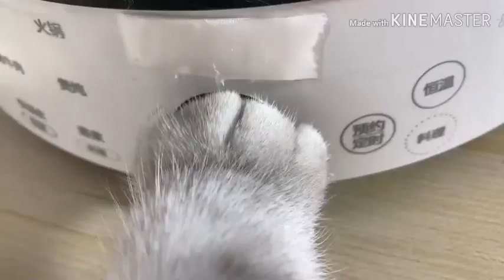CHAT EN CUISINE 2 - DAVID KOYLESSUR